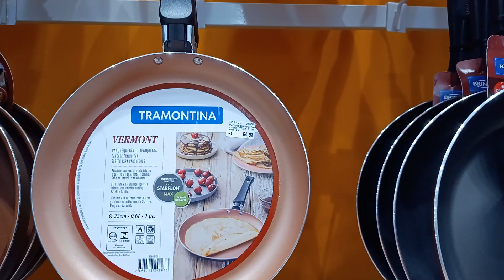COMPRAS PARA O LAR.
GENTE, GOSTO DE FAZER MINHAS COMPRAS DE FINAL DE ANO ATÉ O MÊS DE OUTUBRO. SENDO, ASSIM, MEU DÉCIMO TERCEIRO FICA LIVRE.
BEIJOS